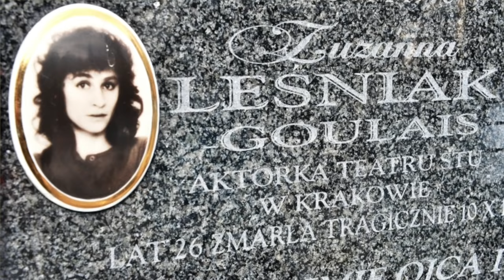Osłoniła go własnym ciałem - Historia śmierci Andrzeja Zauchy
Kamera i montaż:
Ja:)